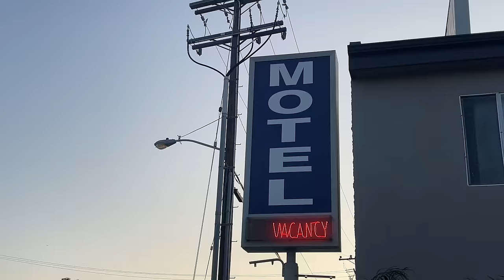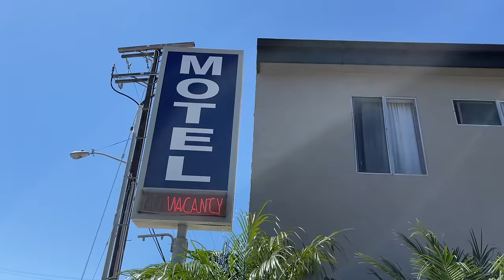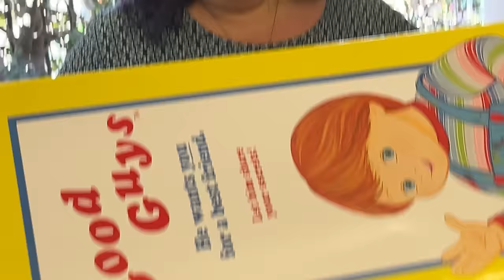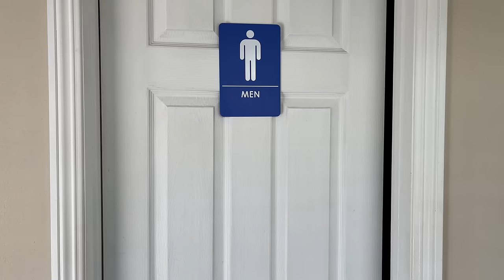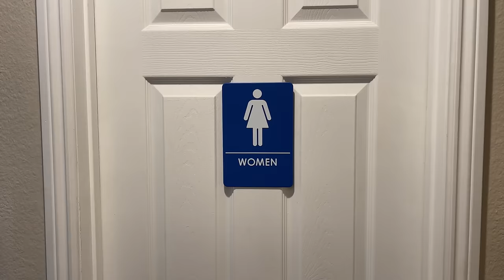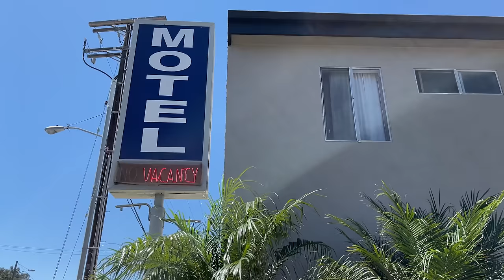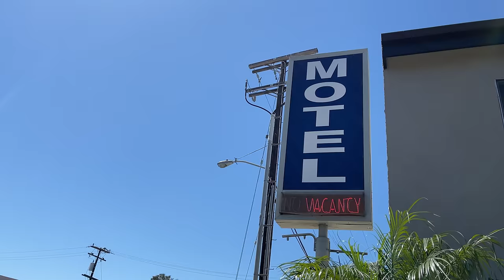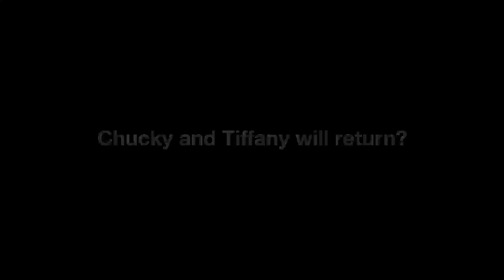CHUCKY & TIFFANY OUT OF BODY EXPERIENCE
Chucky and Tiffany find something that puts them in grave danger. Tiffany has a plan that can save him! Chucky is in for an out of body experience!

CREDITS:
Produced and Directed by: Lee Lanzini
Chucky: Bill Pham
Tiffany: Polina Proshletsova
Female Chucky: Melody Holden
Freddy Krueger: Alexander Nguyen
Waitress: Polina Proshletsova
Bunny: Tara Lanzini
Jason Voorhees: Bill Pham
Michael Myers: Alexander Nguyen
Voice of Bunny: Lee Lanzini
Bunny's Henchman #1: Jackson Labadie
Bunny's Henchman #2: Bill Pham
Bunny's Henchman #3: Alexander Nguyen